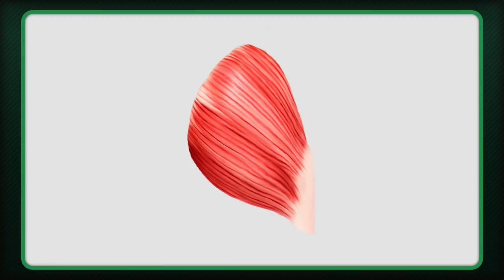Tijdens sporten groeit alles behalve je... | De Lijf Show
Kun je aankomen als je te weinig eet? Heb je eerder last van stress als je ouder wordt? Zijn blondines vruchtbaarder dan brunettes?

Onder leiding van Viktor Brand strijden elke week twee koppels van bekende Nederlanders tegen elkaar in verschillende spelronden. In de Lijf Show wisselen grappige en leerzame weetjes en eye openers over ons lichaam en geest elkaar in rap tempo af!